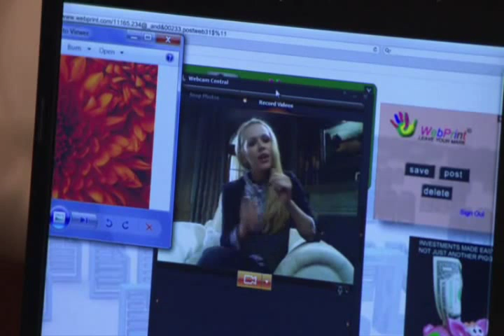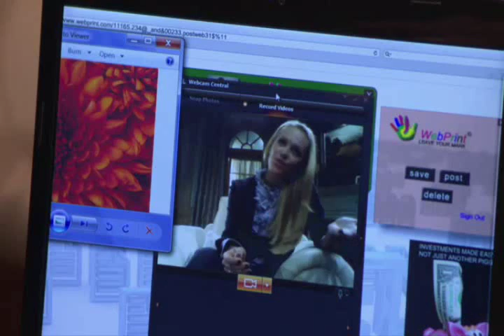AMC 3 15 11 Part 3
Clips By The Crane Estate. Edited By Me,